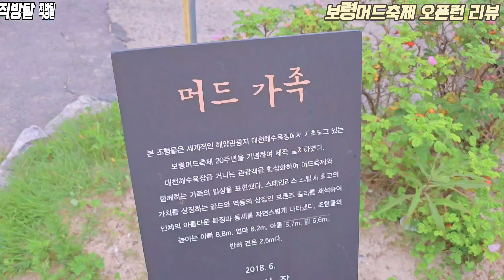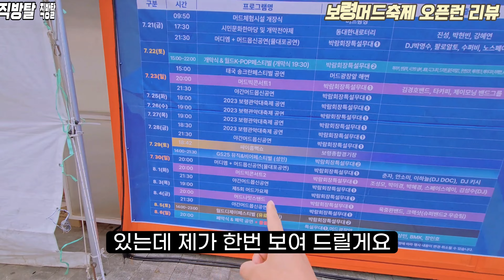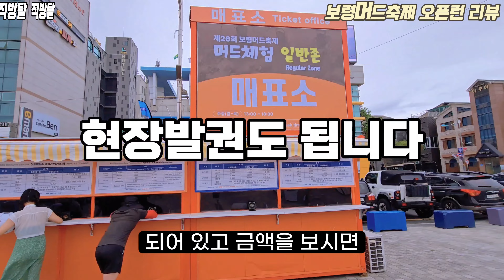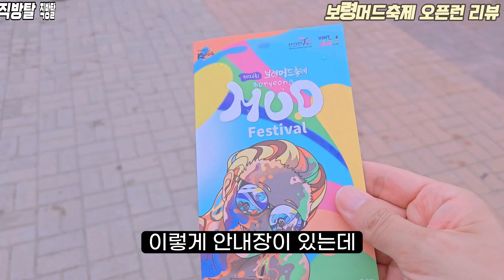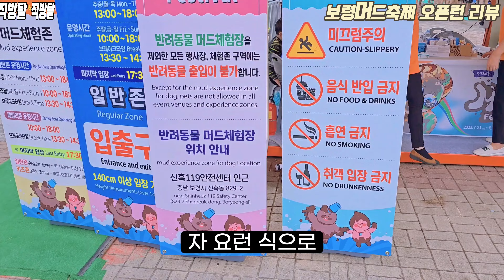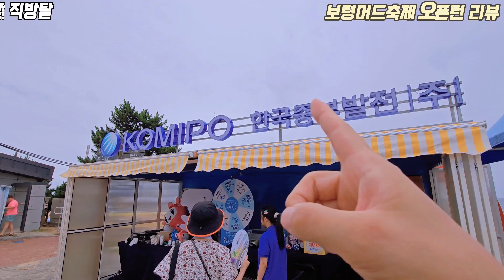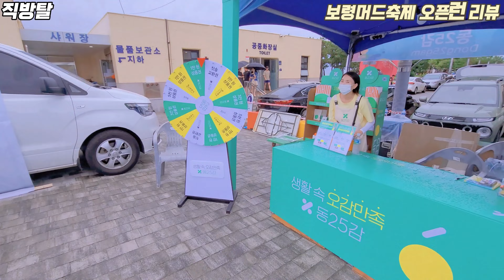대천 보령머드축제 오픈런 - 외국인이 더 좋아하는 외국인핫플 전격리뷰 각종행사와 꿀팁까지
직방탈 드디어 머드축제리뷰입니다
대천보령머드축제로 떠나봅니다
7/21일 금 시작한 머드축제

1. 네이버로 미리 예매하고 가세요
2. 행사 일저흘 미리 챙기세요
3. 옷은 비키니를 입거나 벗으시고
버리는 옷을 입으세요 머드가
계속 나옵니다
4. 주차장은 넉넉한편이에요
5. 락커룸 2000원으로 무제한
6. 샤워장도 잘 되어 있어요
7. 근처는 조개 천국 만약 먹는다면
무한리필집으로 가세요
8. 숙박은 대천해수욕장 말고
홍성 이런쪽으로 아예 멀리잡고
백종원 예산시장을 가보세요
엄청 절약 됩니다